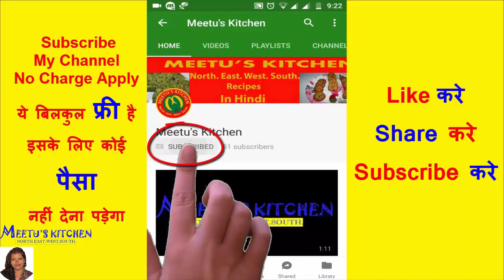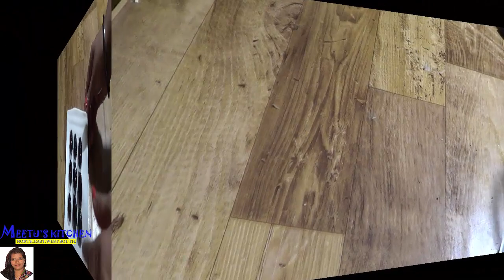सिर्फ 2 चीजों से बनाये ये शानदार चॉकलेट | Homemade Chocolate for Diwali Special